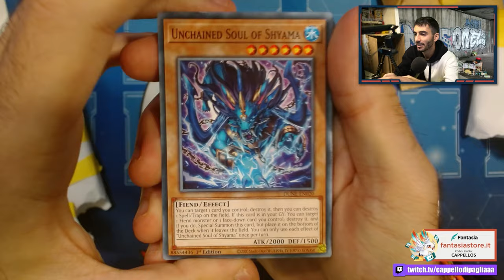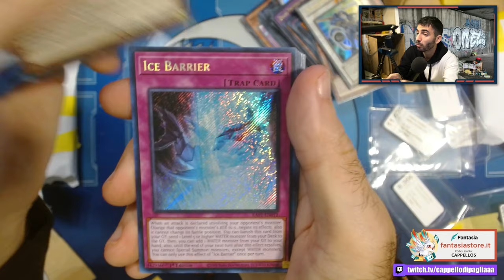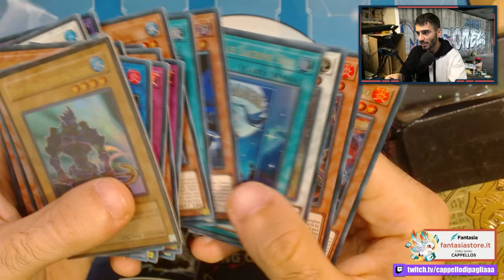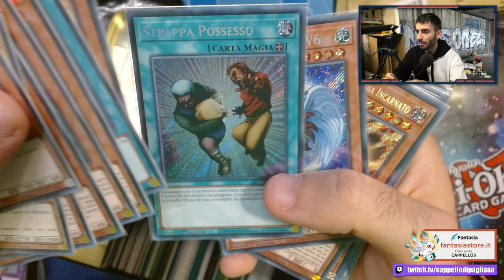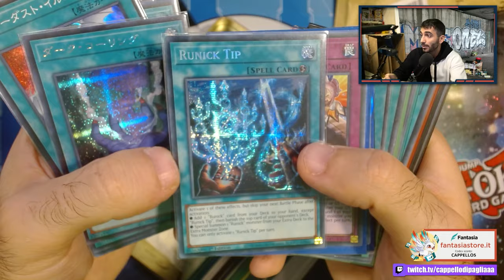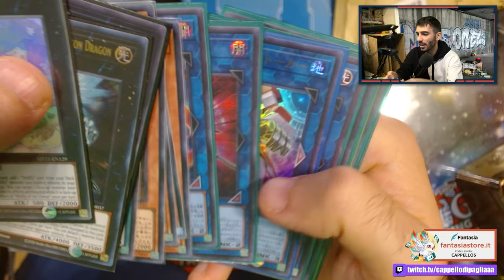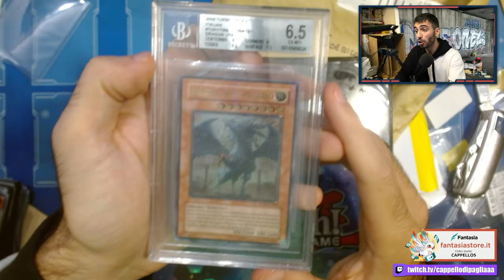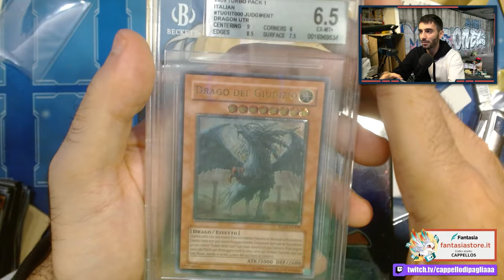Mi è arrivata una COLLEZIONE di Yu-Gi-Oh! con una carta GRADATA incredibile!